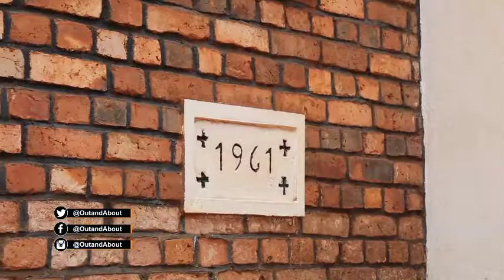Out And About Rwanda: Zaza Teaser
A small place where literacy started in Rwanda.

Appreciating Zaza Church for having us.

Facebook: Out And About Rwanda